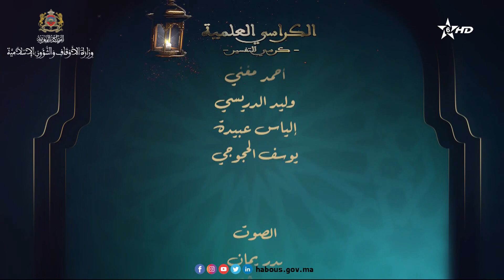الكراسي العلمية كرسي التفسير مع العلامة مصطفى البحياوي